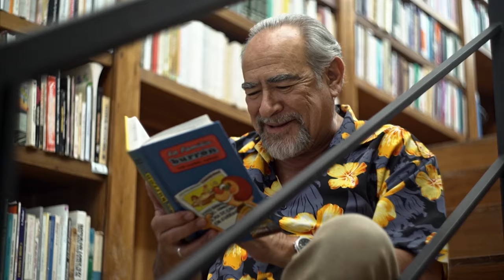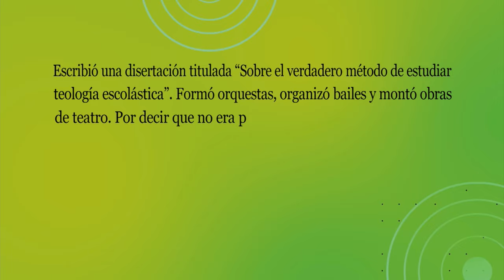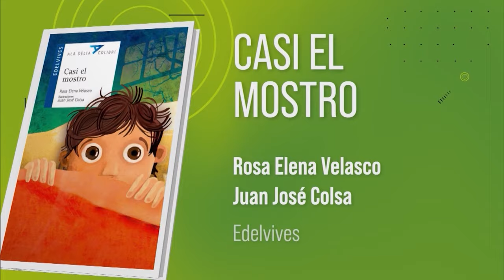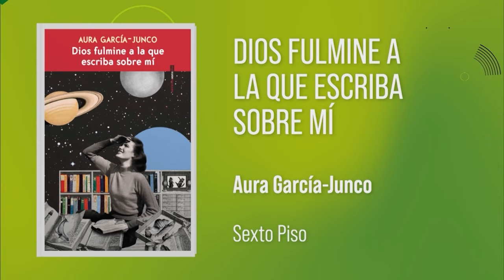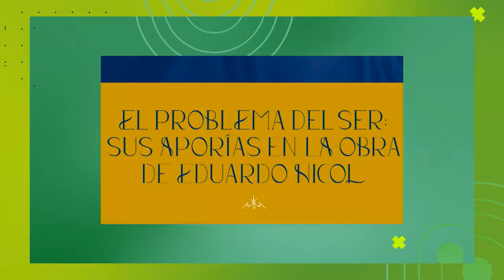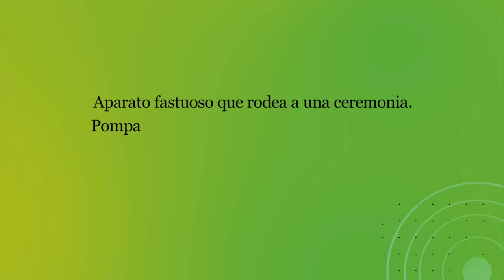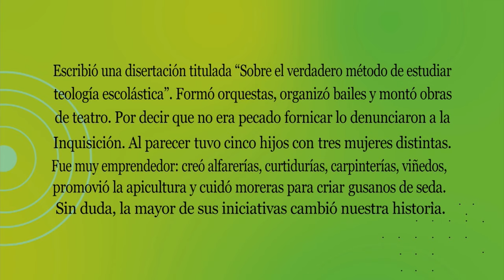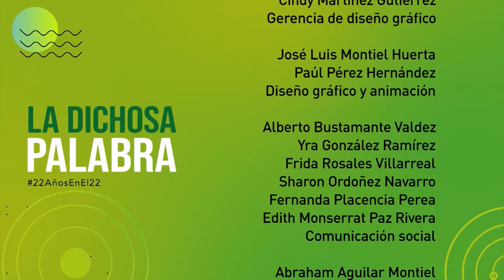La dichosa palabra. Temporada 22. Episodio 7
Aparato fastuoso que rodea a una ceremonia. Pompa, ostentación. Palabra que deriva de un verbo latino que signifcaba gritar o clamar, o quizá, según algunos, mugir.
Respuesta: Boato